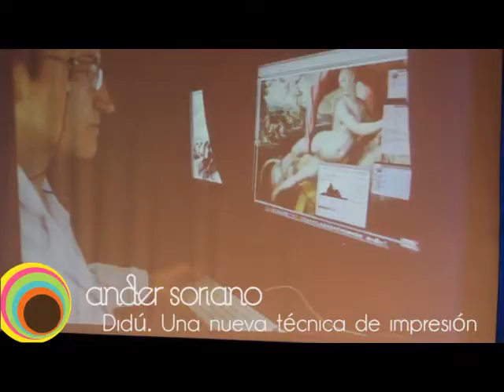PechaKucha Night Bilbao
Video resumen de PechaKucha Night Bilbao Vol. 12, una nueva cita en la que más de 120 personas conocieron 10 proyectos presentados bajo el formato 20 x 20 (20 imágenes x 20 segundos)

Summary of PechaKucha Night Bilbao Vol. 12, a new meeting where over 120 people met 10 projects submitted by the format 20 x 20 (20 images x 20 seconds)